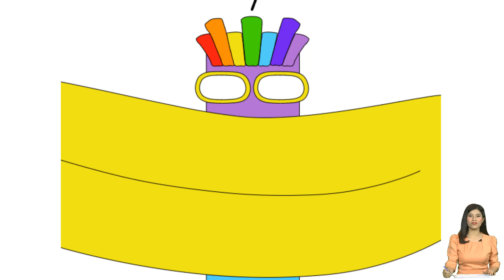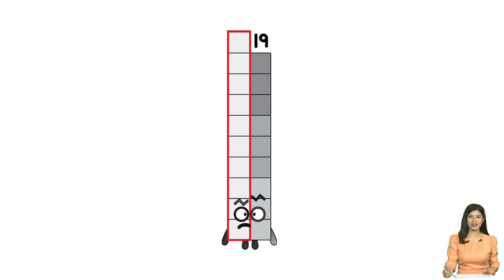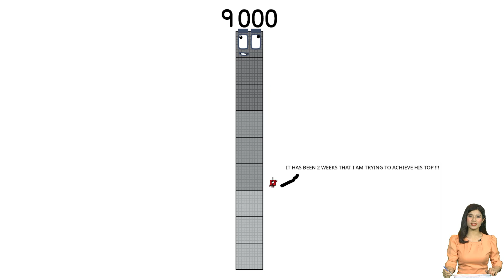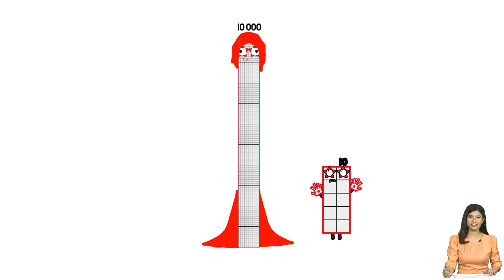Numberblocks Bigger Sneeze | BIG Numbers | 1 Million Beanoss Big Numberblock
About Numberblocks

If you have a great sense of humour, this is the right channel for you.